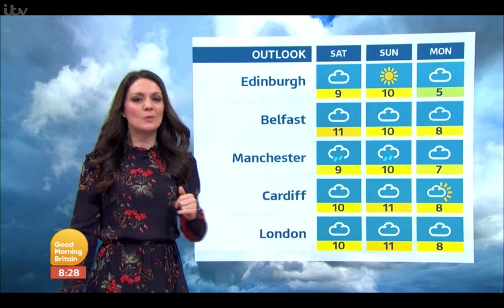2nd Gold Movie Awards® 2019 | Billy Zane on Good Morning Britain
Hollywood legend @Billy Zane​ on @GMB after his "Best Actor" win at the 2nd Gold Movie Awards® 2019 in London.